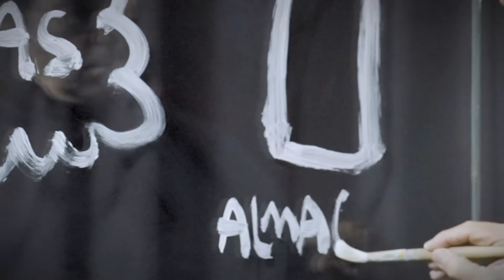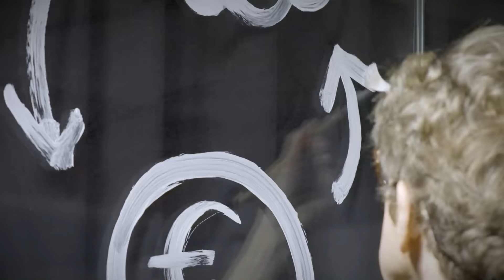¿Cuáles son los condicionantes que hacen que suba el precio de la luz? | Wikiwatios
"En la subida del precio de la la luz influyen muchos factores, entre ellos el tiipo de energía que se emplea para producirla.

Las fuentes de energía fósiles son más caras que las renovables y están expuestas a fluctuaciones en función del precio del gas que se utilizar en su producción.

El futuro está en las energías renovables, pero aún no son suficientes como para producir toda la energía que se necesita, por lo que el gas sigue siendo preciso. Por tanto, el precio de la electricidad sube si sube el precio del gas.

Aunque la energía renovable para todos sea el horizonte al que hay que llegar, no siempre está disponible y hay que trabajar para conseguir almacenarlas a gran escala.

Te contamos todos los detalles en este vídeo.